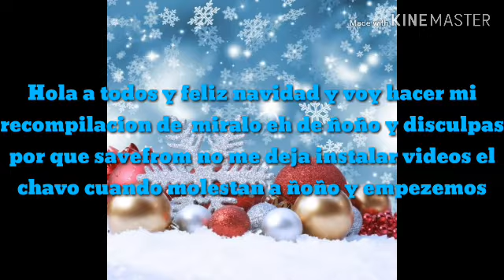Mi recompilacion de mira lo eh de ñoño del chavo del 8